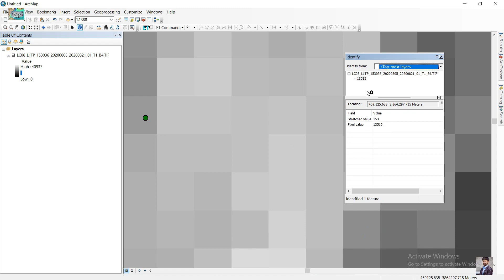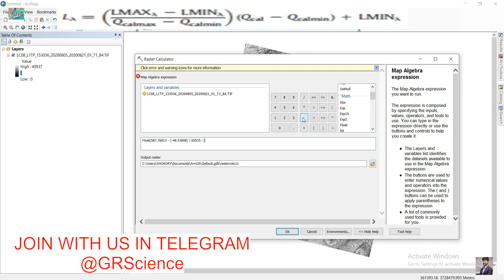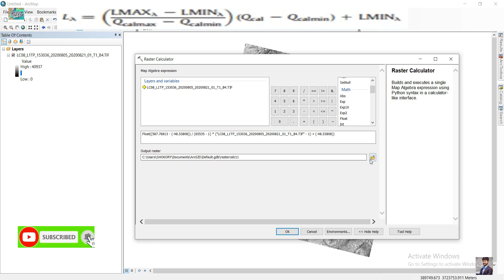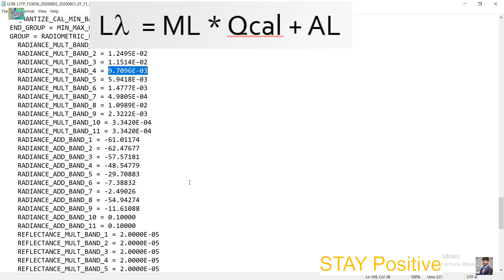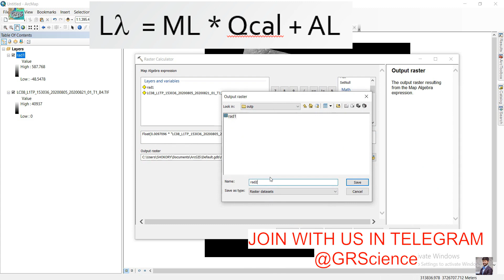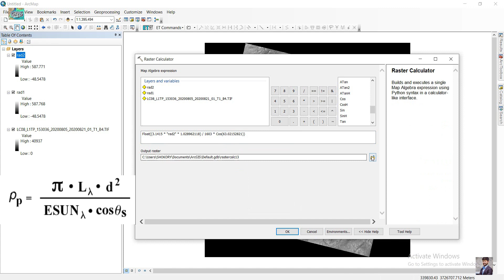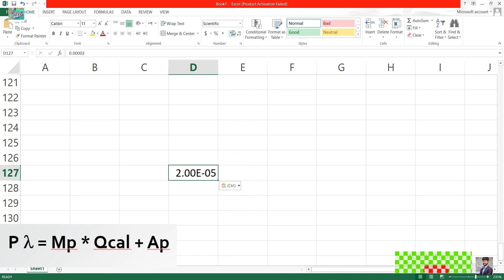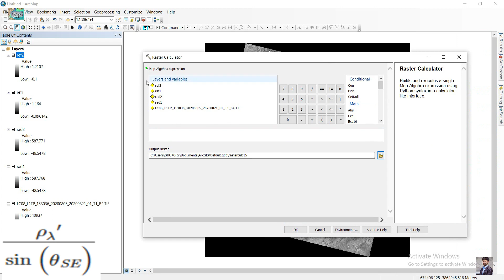Practical Part in GIS How to Convert DN (digital number) into Reflectance in Satellite Images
Practical Part in GIS how to Convert DN (digital number) into Top of Atmospheric (Reflectance) in Satellite Images.
This Tutorial well cover these items:
1. DN (Digital number) to Radiance Calculation
2. Radiance to ToA ReflectanceCalculation